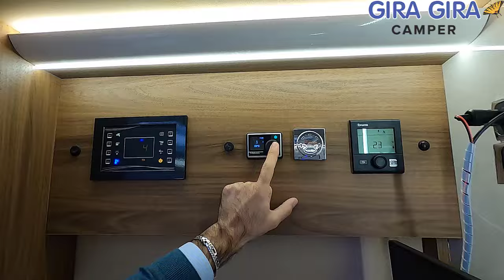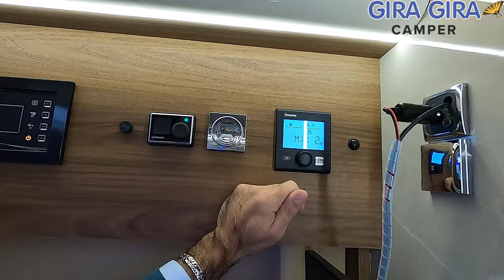Camper Custom Arca Europa New Deal P 745 GLG senza basculante . Camperlife Tuning Top di gamma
Bellissimo arca P 745 GLG versione profilata no basculante . Full optional . Alessandro spiega al meglio questo mezzo indicando tutte le modifiche che abbiamo fatto su questo prodotto top di gamma.